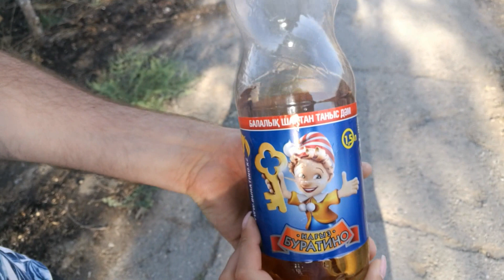Reise in die Vergangenheit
Heute nehme ich Euch mit auf meine Reise in die Vergangenheit und zeige Euch wo ich früher gewohnt habe, zu schule gegangen bin und was ich am liebsten so esse.

➔ MEINE AUSSTATTUNG: